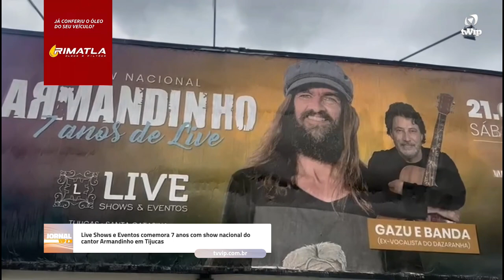Live Shows e Eventos comemora 7 anos com show nacional do cantor Armandinho em Tijucas